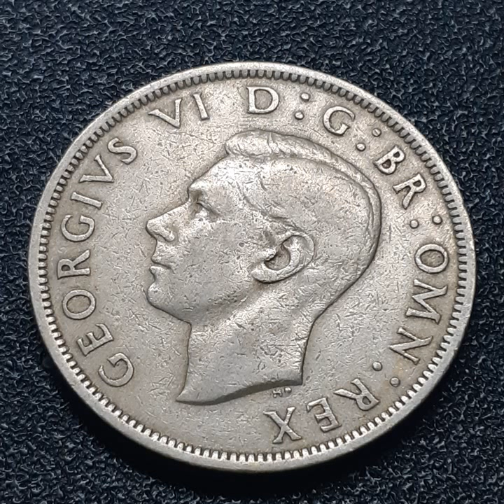HALF CROWN 1948 (468)